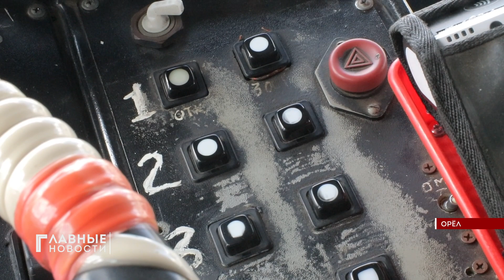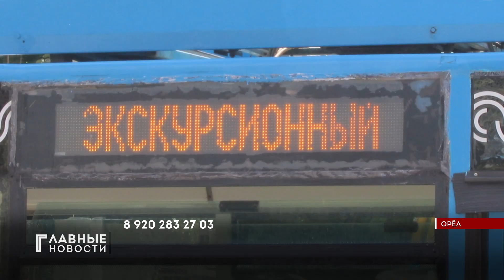По Орлу проедет «экскурсионный» троллейбус!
❗ 🚎  Орловский троллейбус празднует юбилей - 55 лет. И в преддверии Дня города Евгений Григорьев, автор "Путешествия по неизвестной Орловщине", инициировал еще одно путешествие. У нас подробности.